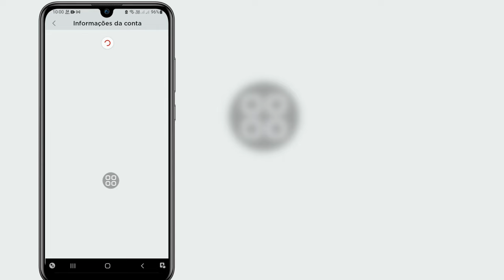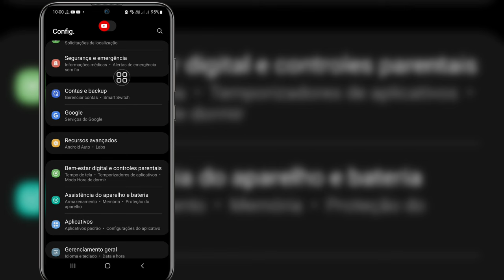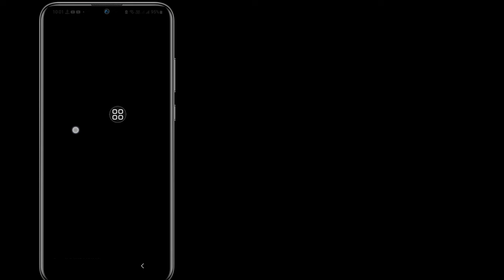Como ver sua senha no Roblox (2024) | Como saber a senha do Roblox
Aqui, neste vídeo vou mostrar como ver sua senha no Roblox. Vou mostrar o processo mais fácil para saber a senha do Roblox facilmente. Então continue assistindo o vídeo completo sem pular para saber como ver sua senha no Roblox (2024) | Como saber a senha do Roblox.

 Sua pergunta sobre como ver sua senha no Roblox:

 Como ver sua senha do Roblox.
 Como faço para verificar minha senha no Roblox?.
 Que senha posso usar para Roblox?.
 Como altero a senha no Roblox?.
 Como altero minha senha?.